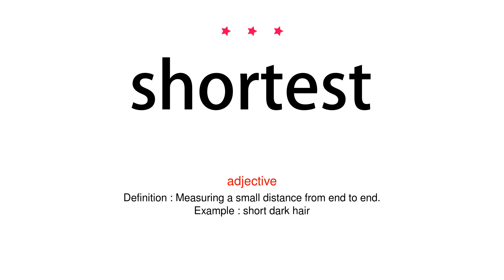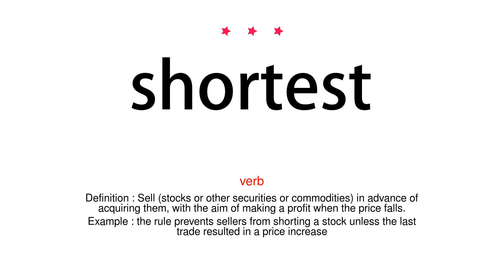How to pronounce shortest - Vocab Today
The pronunciation of the word shortest in Amercian accent is demonstrated in this video. If the word is from another language, such as brand name, it will be pronounced in its original language. Based on the word frequency, this is of 3 stars difficulty.

The word shortest has the following meanings:
1. (adjective)
Definition : Measuring a small distance from end to end.
Example : short dark hair
2. (adjective)
Definition : Lasting or taking a small amount of time.
Example : visiting London for a short break
3. (adjective)
Definition : Relatively small in extent.
Example : a short speech
4. (adverb)
Definition : (chiefly in sport) at, to, or over a relatively small distance.
Example : you go deep and you go short
5. (noun)
Definition : A drink of spirits served in a small measure.
Example : Nicholas said he had drunk about six shorts and other alcohol and had taken heroin in the hours leading up to the encounter.
6. (noun)
Definition : A short film as opposed to a feature film.
Example : Arteta made several well-received shorts and the feature film Star Maps, about a would-be movie star who makes a living selling Hollywood maps - and sex.
7. (noun)
Definition : A short sound such as a short signal in Morse code or a short vowel or syllable.
Example : her call was two longs and a short
8. (verb)
Definition : Short-circuit or cause to short-circuit.
Example : the electrical circuit had shorted out
9. (verb)
Definition : Sell (stocks or other securities or commodities) in advance of acquiring them, with the aim of making a profit when the price falls.
Example : the rule prevents sellers from shorting a stock unless the last trade resulted in a price increase